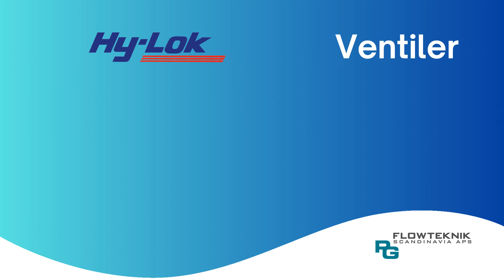Udforsk det fantastiske udvalg af fittings og ventiler fra Hy-Lok!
Hy-loks præcisionsdesignede produkter er skabt til instrumentering og proceskontrol på tværs af forskellige industrier. Med over 40 års erfaring er Hy-Lok kendt for at levere højkvalitetskomponenter. Se med for at opdage, hvordan Hy-Lok kan forbedre dine projekter med vores robuste fittings og ventiler. Klik og se med! Kontakt os på